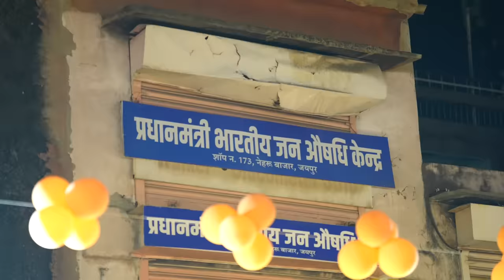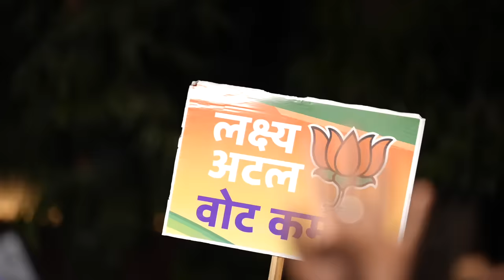Roaring cheers for PM Modi at Jaipur roadshow | Unprecedented public support for BJP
Prime Minister Narendra Modi held a massive roadshow in Jaipur. People from all walks of life turned out in record numbers to show their affrection for the PM and the BJP. A saffron surge was on the streets of Jaipur, indicating Rajasthan's strong backing the BJP for the upcoming assembly elections.